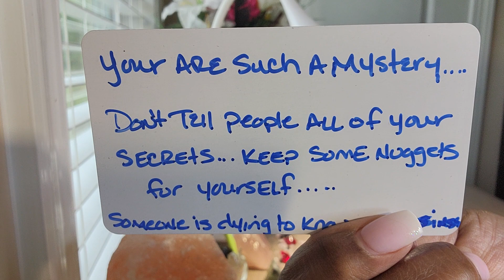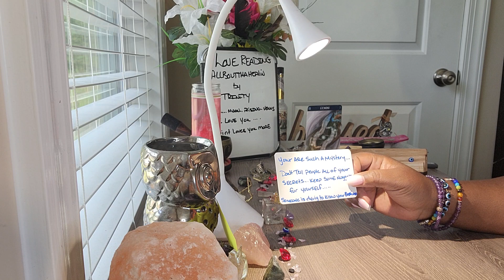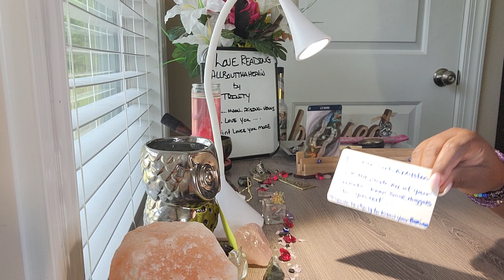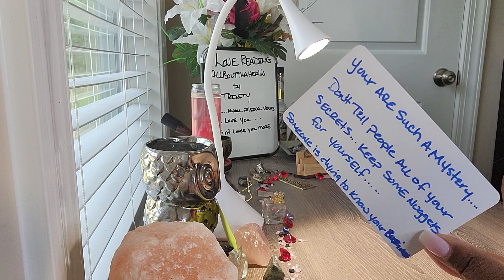Gemini👀"Tough Love" Please Listen I don't Want This?? Go Get Your Life Elsewhere...Stop Stalking Me!